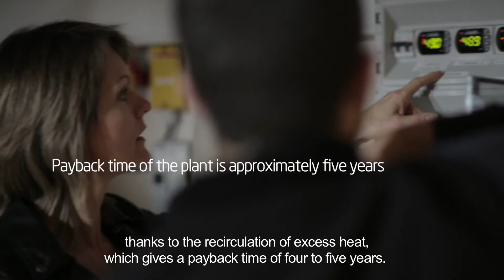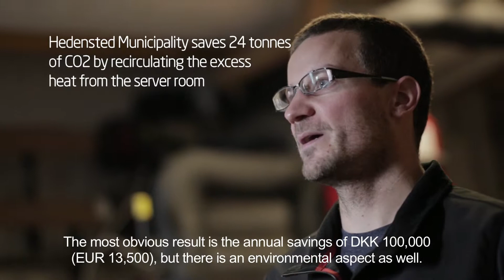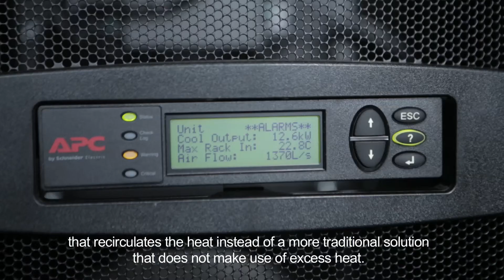Green Public Procurement - Recycling of waste heat from the server room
Case film about GPPs economic and environmental effects on the market. Performance based procurement leaves room for more innovative solutions than traditional procurement. Hedensted Municipality has invested in a cooling system for a server room, which recycles waste heat and creates economic savings and . This was possible do to the use of performance based criteria's and Total Cost of Ownership.